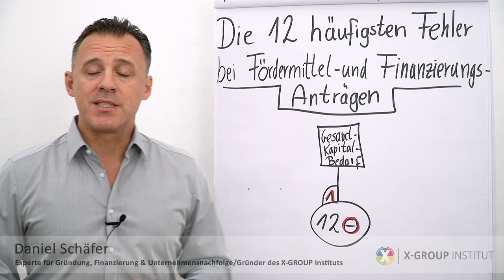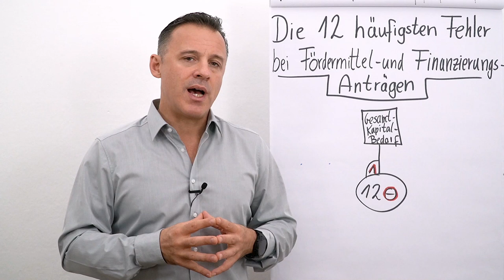Fördermittel- und Finanzierungsanträge I Die 12 größten Fehler I Folge 01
Folgender Input erwartet dich heute:
Fehler #1: Gesamtkapitalbedarf